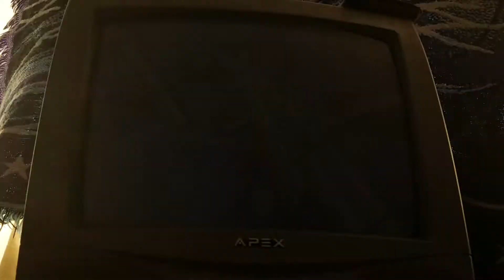F-Zero GX - Big Blue Ordeal Flying 19"663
Meh